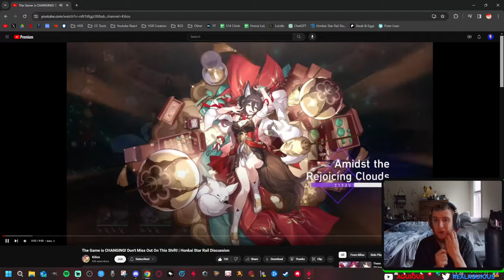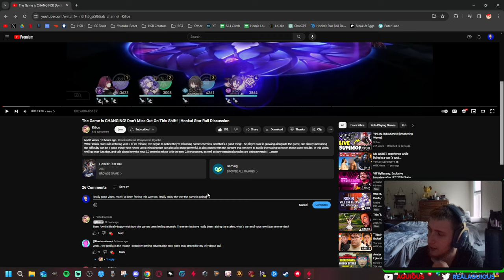The Game Is Changing FOREVER! (Reaction to Kilios) | Honkai Star Rail